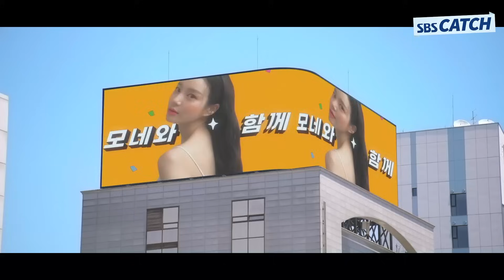지 혼자 살아보겠다고 팬들 통수치는 충격적인 연예인의 이기적인 인성ㄷㄷ